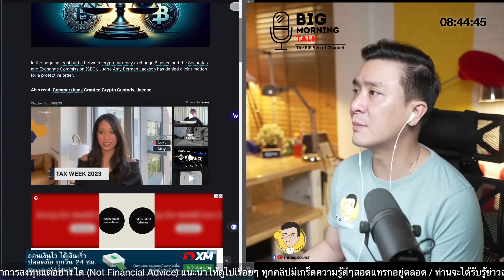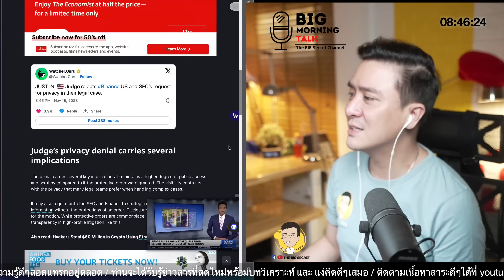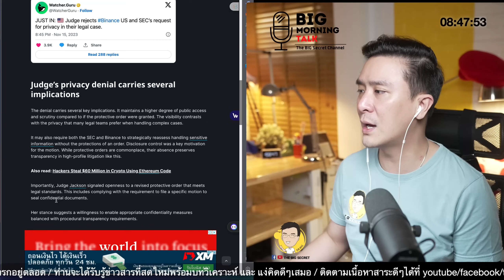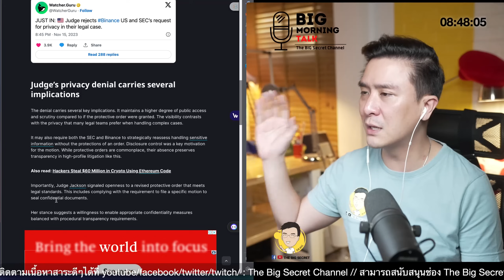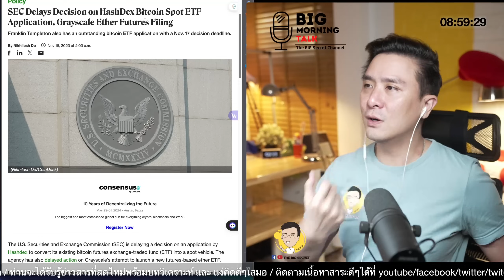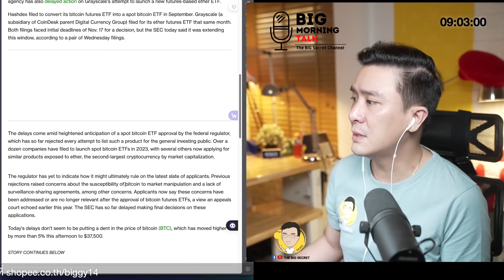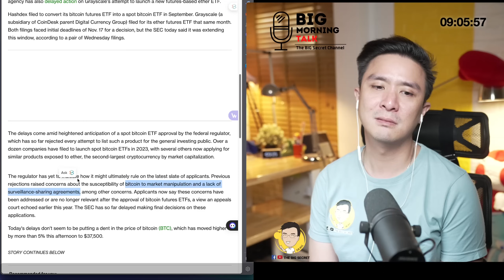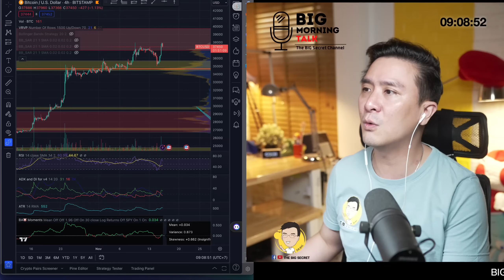Hashdex เลื่อน BTC พุ่งสวน